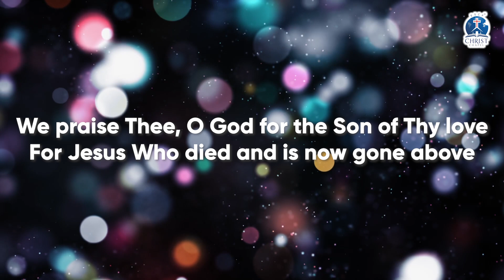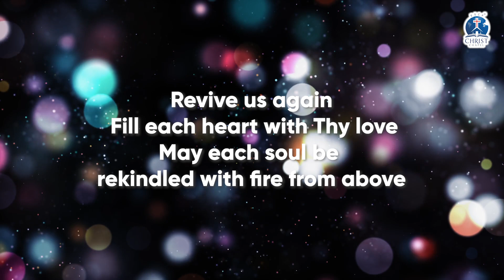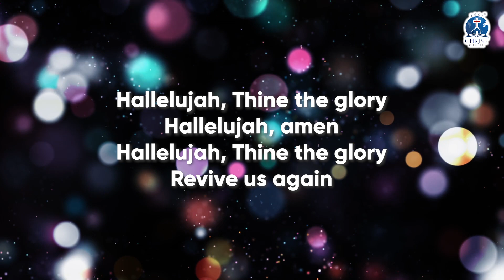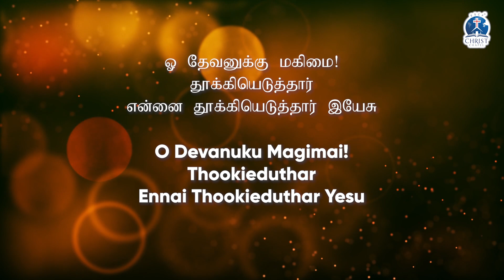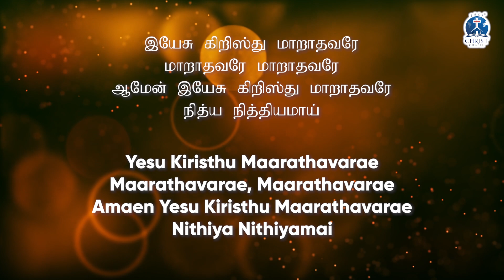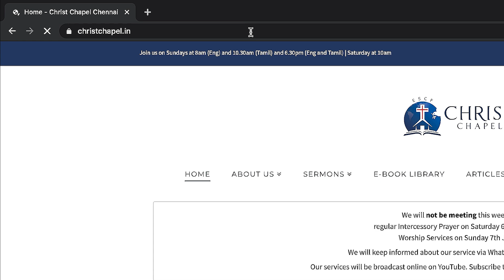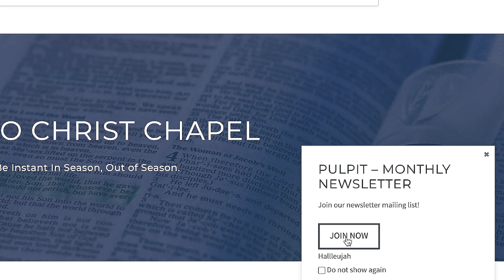No Good Thing Will He Withhold - Part 30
Psalm 84:11 is a powerful revelation that explodes all the false myths that most people believe in about God being the Author of lack and insufficiency! To live in poverty and constant financial stress and need is not a sign of great spiritual health. That is why as a Christian Believer who is firmly grounded in the Word of God you need to get into the mind of God regarding the things pertaining to your life as far as money, resources and wealth are concerned. Thank God, we have the answers to all of life’s questions in the Word of God!!